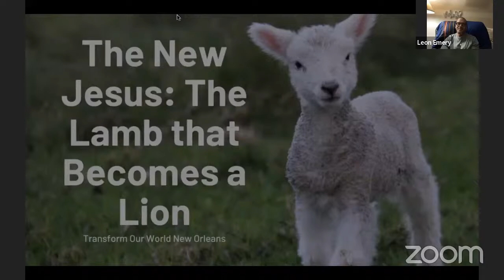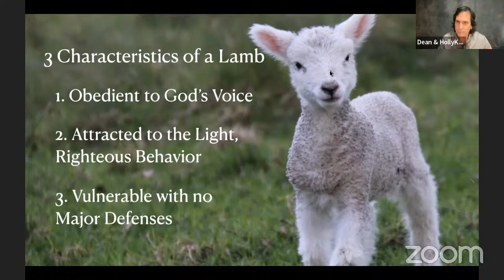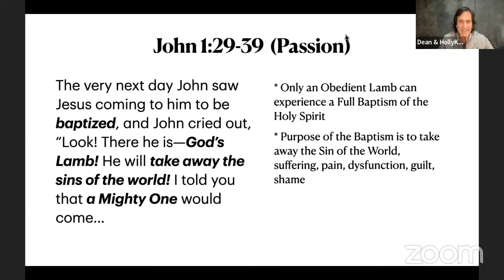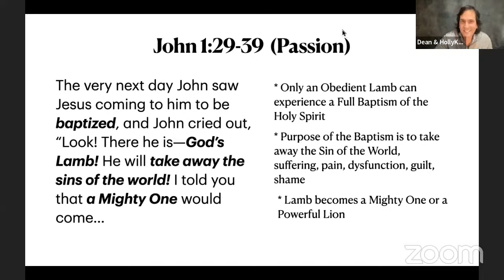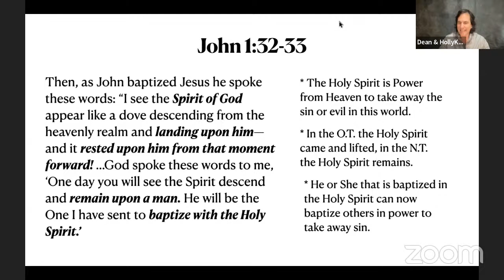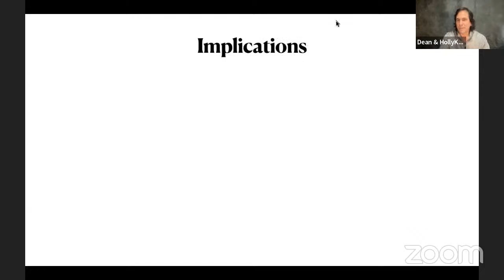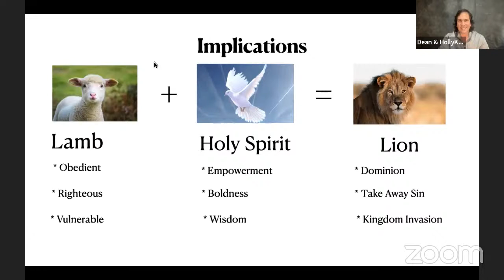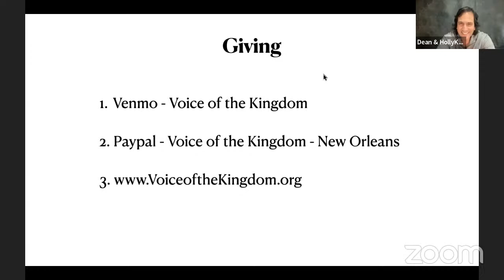The New Jesus: From the Lamb to the Lion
The New Jesus: From the Lamb to the Lion is a fresh teaching about character of Jesus being transformed from being the Lamb of God into the Lion of Judah. By taking on the character of a Lamb, he was positioned to receive the empowerment of the Holy Spirit. Jesus is the prototype for the journey of every human being. You will be inspired to live in the paradox of embracing obedience, righteousness and vulnerability in order to become empowered by the Holy Spirit, and walk as a Lion in the Spirit.
Join Transform Our World New Orleans teaching today.

Passion Translation of the Bible

Transform Our World New Orleans is a movement led by Dean & HollyKem Sunseri, along with Frank & Kathleen Monteleone to transform the City of New Orleans with the Kingdom of God, making our city safer, more prosperous and a compassionate place to live.